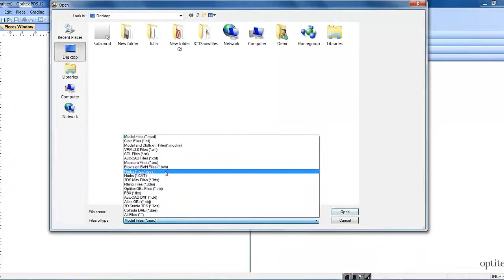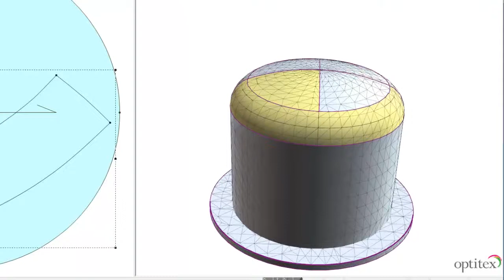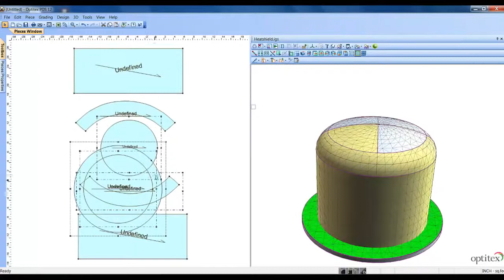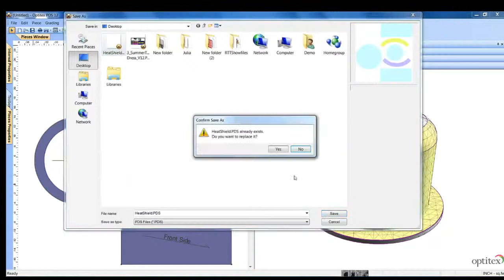Composites and Seating Unwrapping and Flattening of composite parts, seating,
EFI Optitex is the world’s leading provider of an integrated 2D/3D software platform that enables customers to quickly create true-to-life 3D digital garments. Assyst Bullmer Ltd is EFI Optitex’s certified local partners